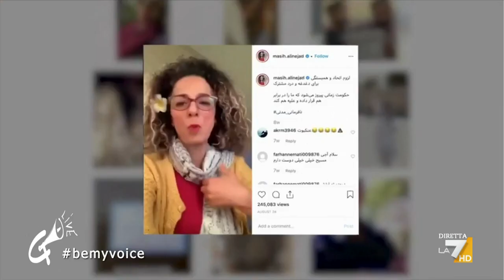L'intervista integrale di Diego Bianchi a Masih Alinejad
Masih Alinejad è stata da poco candidata al Premio Nobel per la Pace e sta per uscire il suo documentario "Be My Voice". Diego Bianchi l'ha ospitata a Propaganda Live.